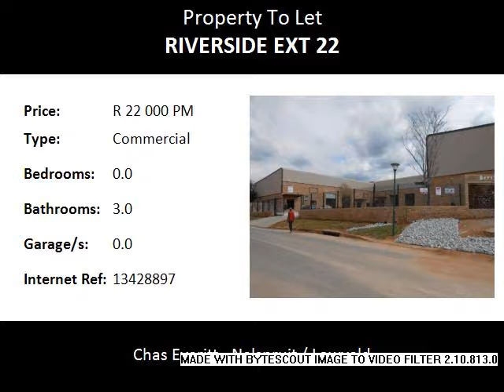Commercial To Let in Riverside Ext 22, Nelspruit, South Africa for ZAR R 22 000 Per Month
Bedrooms:
Bathrooms: 3.0
Garages: 0.0
Price: R 22 000 Per Month

Property Description:

Industrial unit to let in Riverside Ext 22: 400 square meters Industrial unit in this newly built industrial park comprising warehouse area, office and mezzanine. The warehouse has one main roller shutter door being 4100 high end 3500 wide plus there is a smaller roller shutter door leading to the back. Floors are 200 mm reinforced concrete.  There is a separate office entrance and the mezzanine can be addition office or Storage. Bathroom's lower ground level, upper mezzanine level, and outside at the back of the unit. Electricity is three phase. The complex offers good visibility being a corner site, easy access and generous parking. The rental quoted is a gross rental inclusive of operating costs but excludes water and electrical usage which is metered separately.  Riverside Park is one of the fastest growing industrial nodes in the country. Should you be interested to view we would be happy to arrange an appointment.